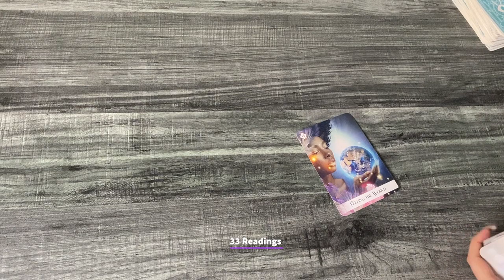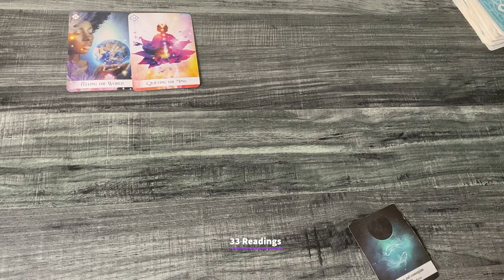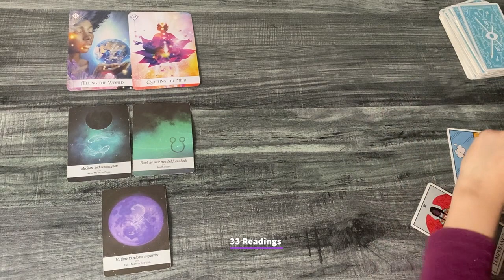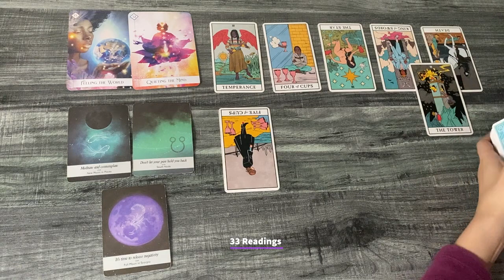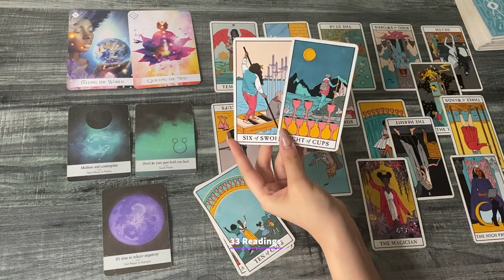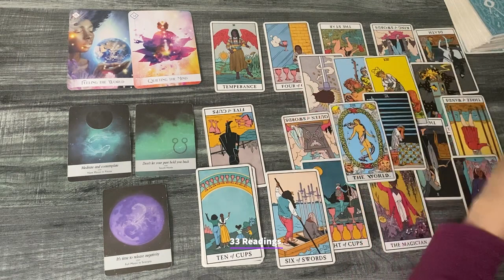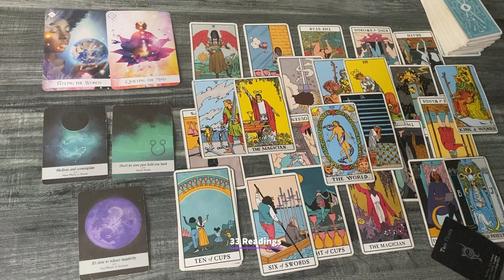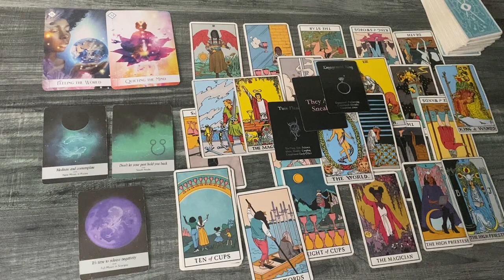AQUARIUS-Twinflame Journey ❤️ Things Get really interesting as you attract Your twin flame Aquarius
AQUARIUS JUNE1-15 WHAT ARE THEY THINKING FEELING about u? Future Actions + Guidance from spirit

33 Readings is not responsible for any decision you make. These Readings are for entertainment/ insight purposes only , please take it like that.

💌 2022, LOVE AND GENERAL TAROT READING aquarius june Tarot Horoscope #2022